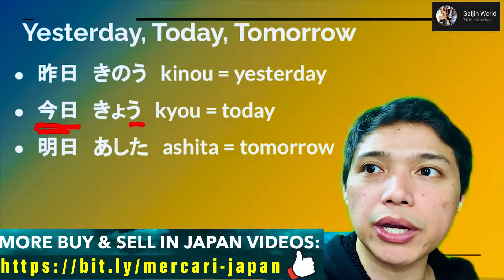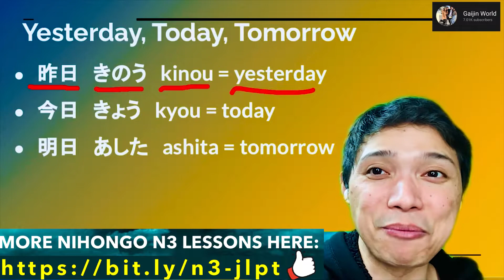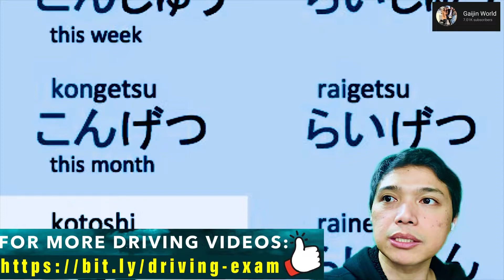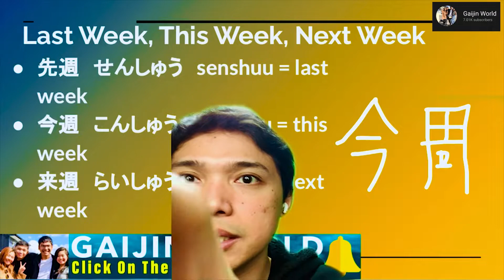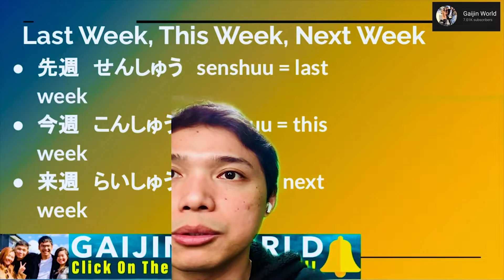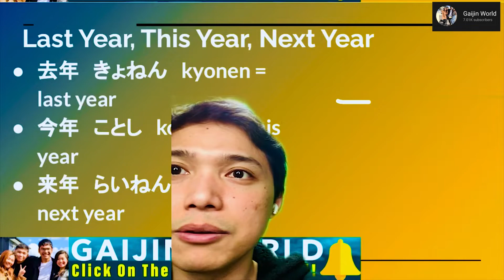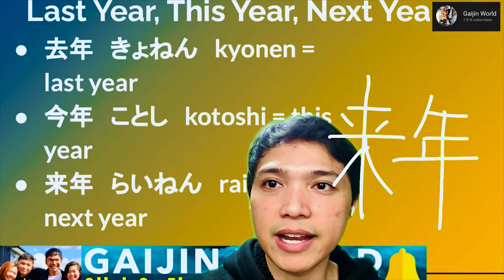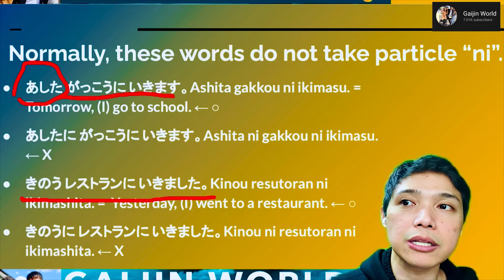LEARN THE JAPANESE OF TODAY, YESTERDAY, TOMORROW, WEEK, MONTH, YEAR! 今日, 昨日, 明日 DATES IN JAPANESE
date in japanese,
japanese months,
today yesterday tomorrow,
days of the month in japanese,
days in japanese,
weekdays in japanese,
months in japanese,
time in japanese,
dates in japanese days in japanese,
months of the year in japanese,
ask the date in japanese,
ask on a date in japanese,
learn japanese,
japanese language,
basic japanese,
days of the month in japanese song,
study japanese,
date in japanese language,
how to write date in japanese,
telling date in japanese